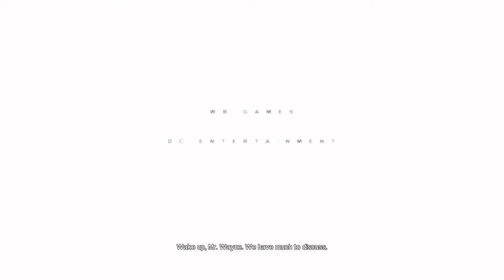Batman Arkham City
I’m just here to post whatever it is on my channel